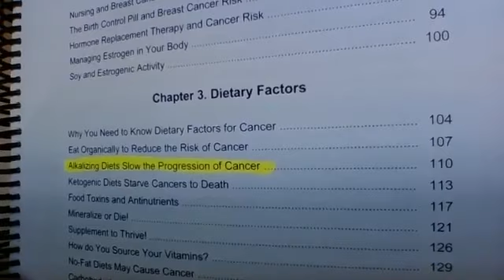Holiday Eating Hack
You can be intentional this holiday season and alkalize your blood.